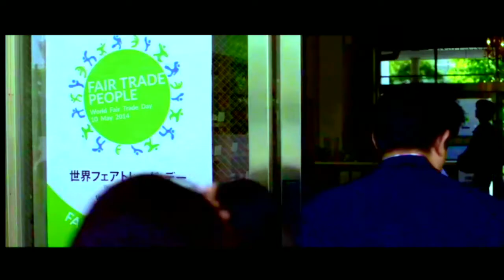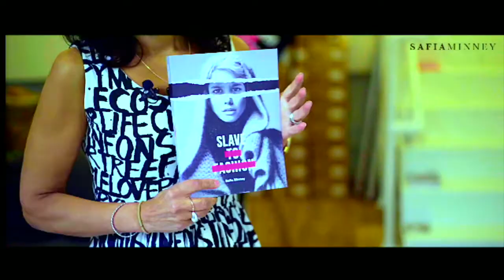Safia Minney at the Conway Hall Ethical Gala • 04 Feb 2020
The Ethical Gala, an annual event to showcase Conway Hall’s values and charitable work, was hosted by @BBC Radio 4 presenter Iszi Lawrence, with talks from Vagina Museum co-founder Florence Schechter, comic poet John Hegley, sustainable fashion entrepreneur Safia Minney, historian and activist David Rosenberg, and lawyer and campaigner Dr Shola Mos-Shogbamimu.

Yvonne Field, from intergenerational social enterprise the Ubele Iniative, was the recipient of Conway Hall Ethical Society’s first Ethical Award, which recognises an outstanding contribution to Making Ethics Matter in the world. The Ethical Society, which has existed since 1789, has been at Conway Hall since the building was purpose-built 90 years ago and is an independent, educational charity.